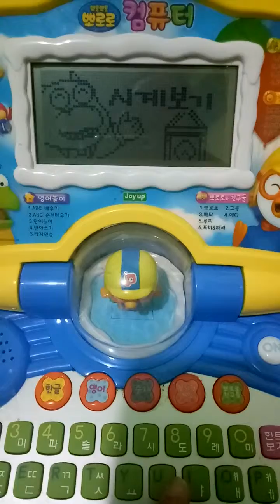Pororo Laptop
Battery operated, in good working condition.. Language is in Korean but this one is easy to navigate, you just have to remember the keys.

Pls visit my FB page for more items